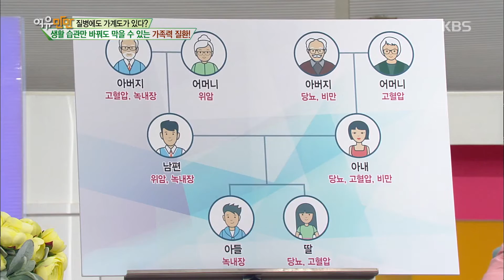여유만만 – ‘질병에도 가계도가 있다?’ 생활 습관만 바꿔도 막을 수 있는 가족력 질환!